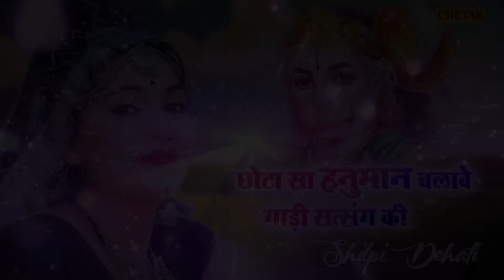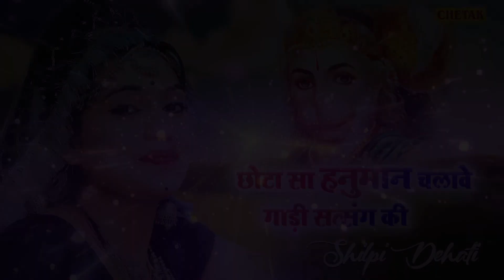मन की सारी उदासी मिटा देगा ये भजन Superhit Balaji Bhajan |Chhota Sa Hanuman Chalawe Gadi satsang Ki